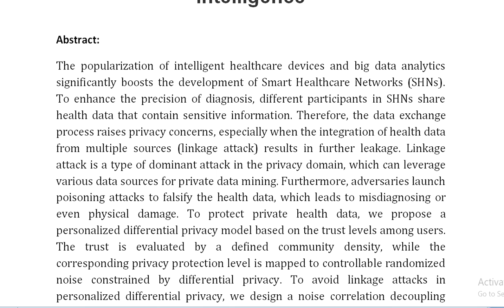Towards Privacy Aware and Trustworthy Data Sharing Using Blockchain for Edge Intelligence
IEEE PROJECTS 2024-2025 TITLE LIST

Support Including Packages
Complete Source Code
Complete Documentation
Complete Presentation Slides
Flow Diagram
Database File
Screenshots
Execution Procedure
Readme File
Video Tutorials
Supporting Software
Support Specialization
24/7 Support
Ticketing System
Voice Conference
Video On Demand
Remote Connectivity
Document Customization